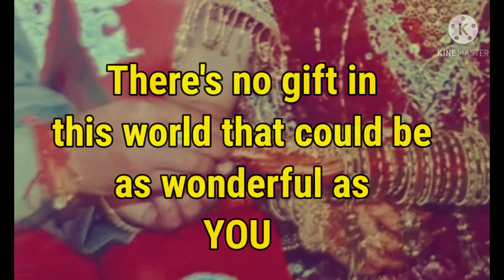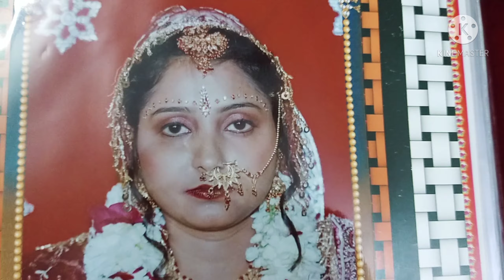Marriage Anniversary Special Video | 11th Feb | My sweet memories | RRSB Family Vlogs 🌻